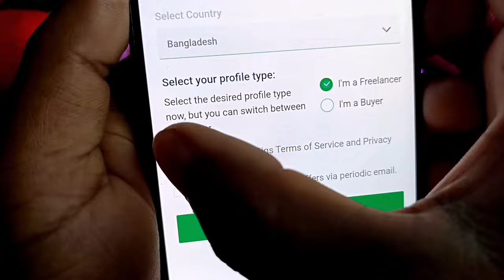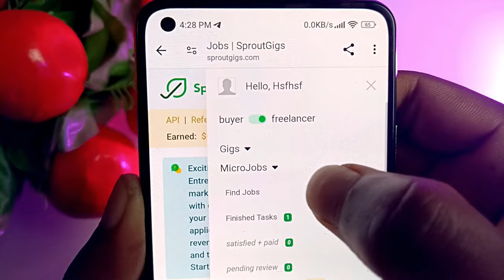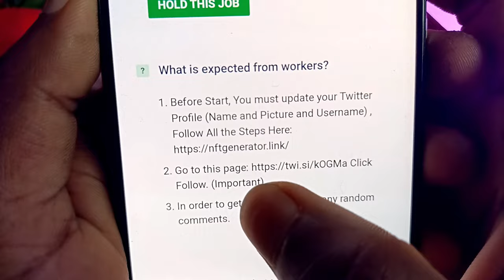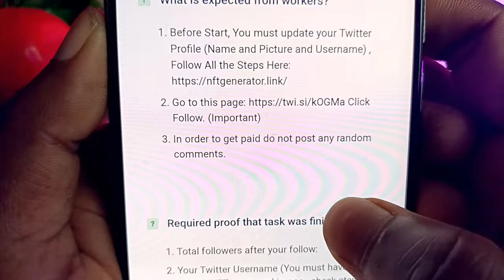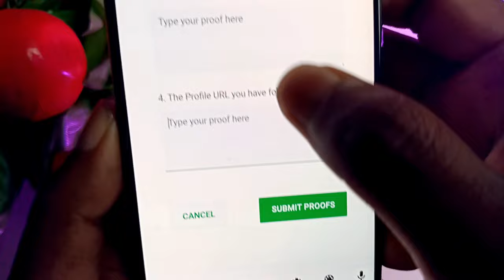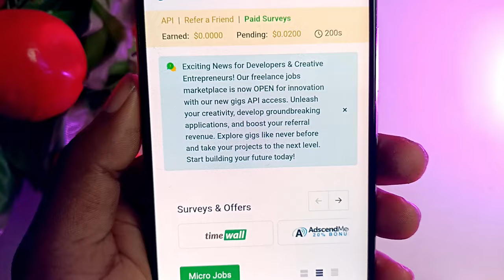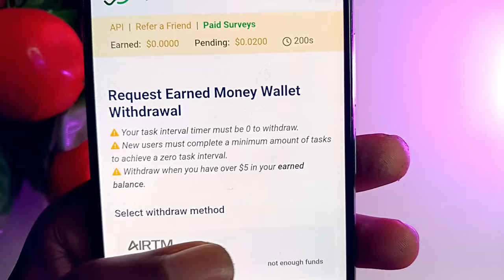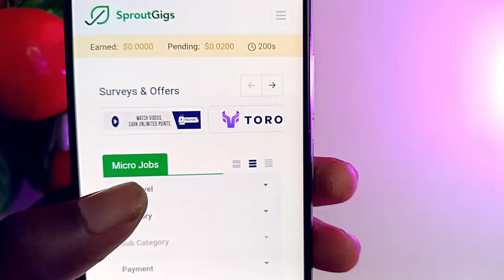ফ্রিল্যান্সিং কিভাবে শিখবো মোবাইল দিয়ে | ফিলাংসি কাজ কিভাবে শিখবো | Freelancing Kivabe Suru Korbo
In this video, we'll explore the most accessible ways to make money online in 2024. Whether you're looking to boost your income or dive into the world of online earning, we've got you covered with practical tips and ideas.

✅Website Link: First Comment Check

💰 Are you ready to discover how to make money online? Here's a sneak peek of what we'll cover:

🔥 1. Freelancing Opportunities: Unleash your skills and offer services online to clients worldwide.

🔥 2. Online Marketplaces: Learn how to sell your products or crafts on popular e-commerce platforms.

🔥 4. Passive Income Streams: Discover how to generate money while you sleep through investments, royalties, and more.

🔥 5. Content Creation: Learn how to monetize your creativity on platforms like YouTube, blogging, or social media.

📈 Topic Covered :
ফিলাংসি কাজ কিভাবে শিখবো
ফ্রিল্যান্সিং কিভাবে শিখবো মোবাইল দিয়ে
freelancing
ফ্রিল্যান্সিং কিভাবে শিখবো
ফিনান্সিং এর কাজ কিভাবে করে
freelancing course
ফিলাংসি কাজ কিভাবে করে মোবাইল দিয়ে
freelancing kivabe suru korbo
mobile diye freelancing
mobile diye freelancing 2023
মোবাইল দিয়ে ফ্রিল্যান্সিং
ফ্রিল্যান্সিং
filangsing
মোবাইল দিয়ে ফ্রিল্যান্সিং করে টাকা ইনকাম
freelancing ki,financing kivabe korbo
ফ্রিল্যান্সিং এ কি কি কাজ করা যায়
mobile freelancing
ফিলাংসি কাজ কি
online income
passive income
online income করার সহজ উপায়
free income
online earningফিনান্সিং এর কাজ কিভাবে শিখবো
SR Technology